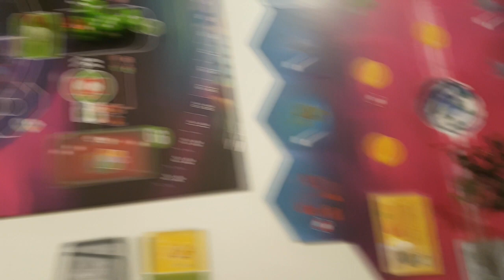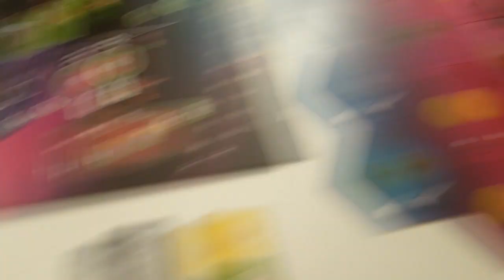Black Angel - Review - 5 Minutos de Guerra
Edu Guerra apresenta Black Angel, jogo lançado no Brasil pela Galápagos jogos. Nesse jogo a humanidade esgotou os recursos e busca de um novo local para enviar a herança genética da humanidade. Black Angel é essa fragata, tripulada apenas por robôs que vai em busca deve novo local. Confere a opinião de Edu Guerra sobre o jogo.